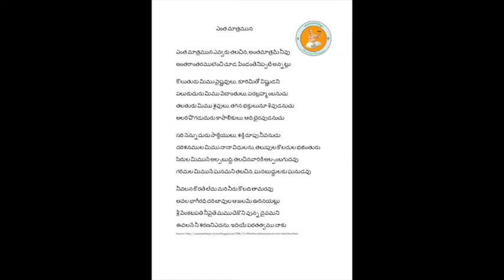Annamayya Padayagnam- Enta Maatramuna By Kum Aiyyan Pranathi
Explanation by Sri Shankar Gandham garu :
Ragam: Ragamalika ( Brundavana saranga & Mayamalawagowla)
Talam: Misra Chapu
Tunesmith:  Sri K Venkatraman